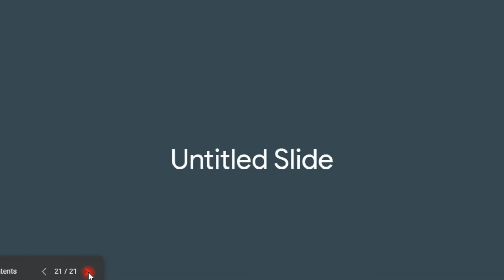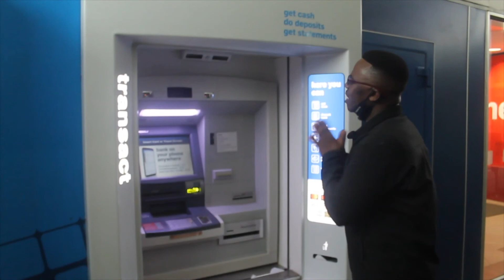5050 Postal Code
The ideal dream for all the people of emanxamsini